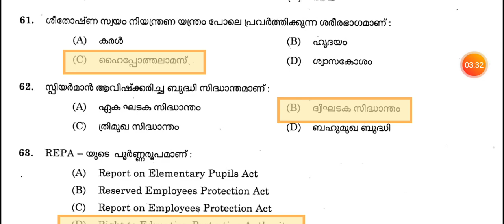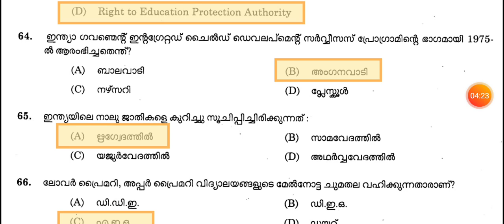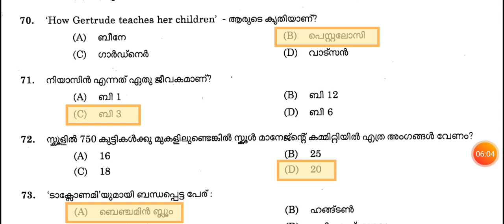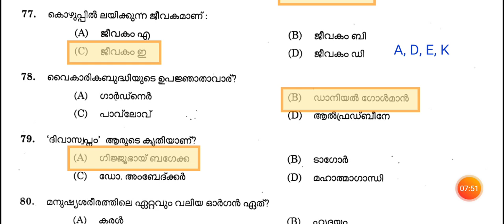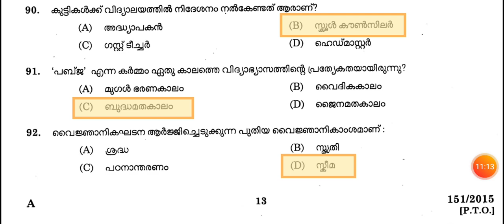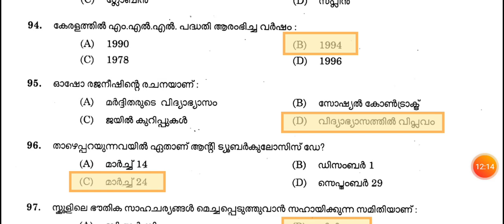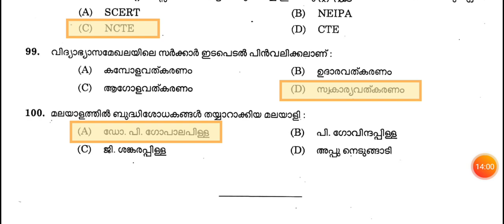151/2015|UP SCHOOL ASSISTANT Part 2|kerala psc previous questions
151/2015|UP SCHOOL ASSISTANT Part 2|kerala psc previous questions